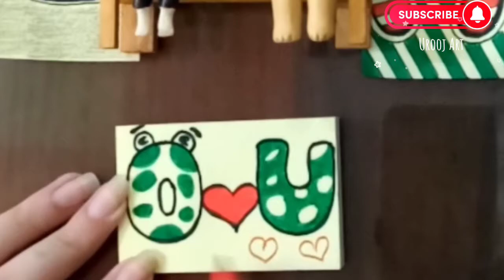How to write Letters in a very beautiful Way ❤️🖍️🖌️✍️🎨 / Letter Writing / Bubbles Writing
How to write in Bubble letters
💭 Writing
Beautiful Drawing
Urooj Art Work
Roohi's Art and Crafts